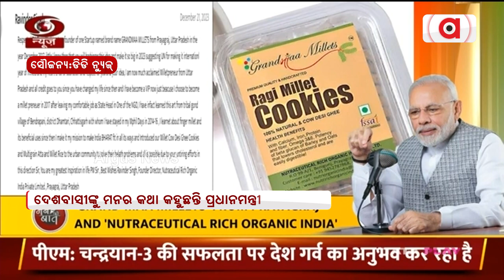ଭାରତ ବିକଶିତ ହେଲେ ସବୁଠୁ ଅଧିକ ଲାଭ ଯୁବ ଶକ୍ତିଙ୍କୁ ହେବ || Narendra Modi || Mann Ki Baat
ଭାରତ ବିକଶିତ ହେଲେ ସବୁଠୁ ଅଧିକ ଲାଭ ଯୁବ ଶକ୍ତିଙ୍କୁ ହେବ: ନରେନ୍ଦ୍ର ମୋଦି, ପ୍ରଧାନମନ୍ତ୍ରୀ ।